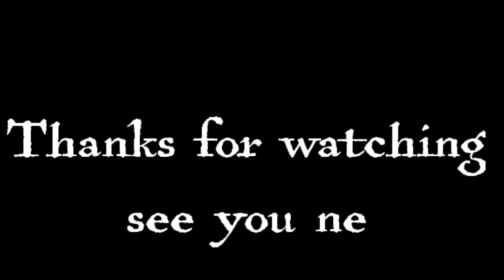liburan ngadadak,,nyasab di pantai||barpol ghere tv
Haloo baraya, ayna urang keur ulin ka pantai, nga bubungah meh barungah

Munggahan carita namah😁😁